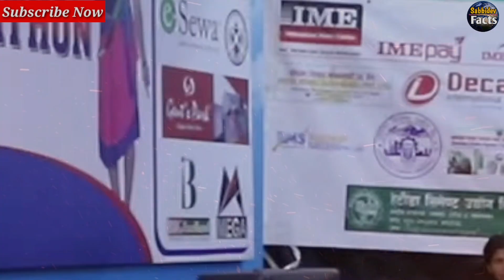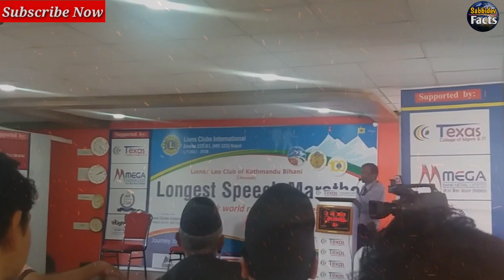5 नेपालीहरू को खतरनाक World Records| Sabbidev facts |World Record Of Nepal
5 नेपालीहरू को खतरनाक World Records| Sabbidev facts |World Record Of Nepal

🌟 About This video :
This video is about 5 world record of nepal where we explain each world record of nepal in detail.these 5 world record has been made by nepali people